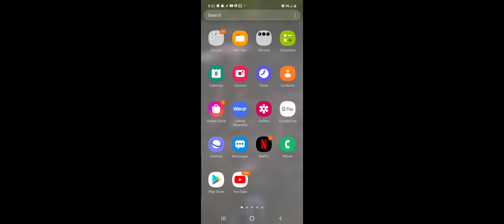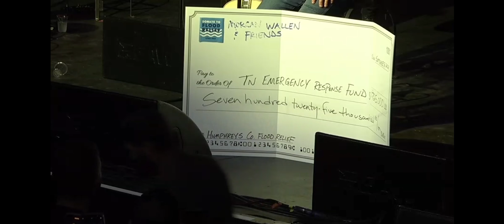Morgan Wallen's Charity Concert for Tennessee flood victims